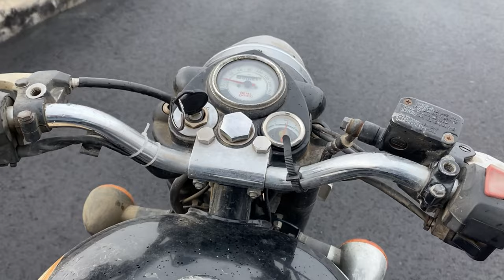Aaj ayega mazza with @AnoopChahalvlogs bulletmerijaan ||vlog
Welcome to bhore ji films { RAM RAM JI }

🔥 About Us: nothing like extra ordinary just like you my friends.

bhore ji films go-to destination is  for 1 million  very quick wiith all your love

🎥 What We Offer:
On this channel, you'll find: daily vlogs of giving happy vibes to live better and happy and great smile